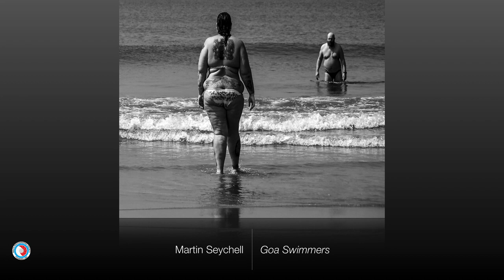Malta Photographic Society Projected Images 2018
The 53rd Exhibition and competition projected images.